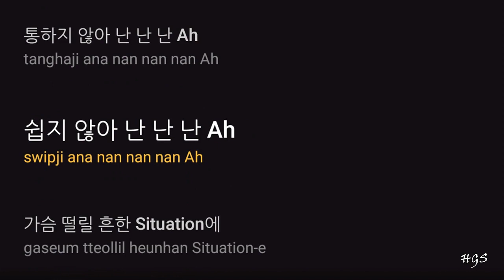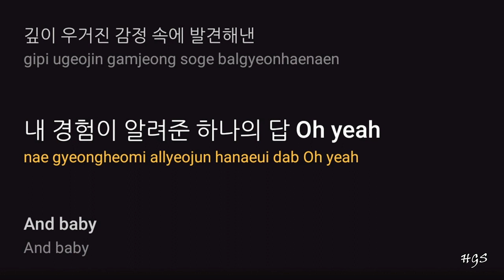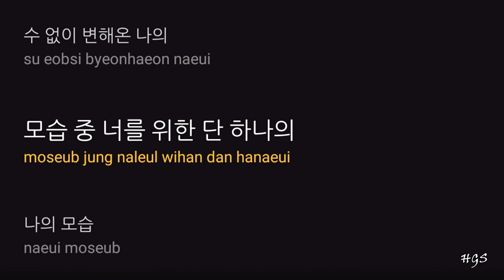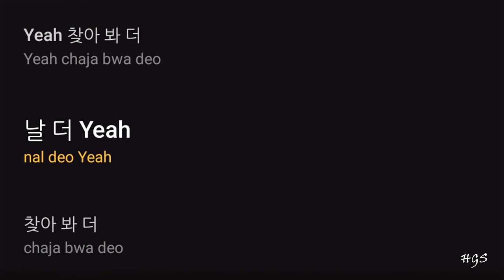BoA - CAMO EASY LYRICS [Han|Rom]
So Queen is back with this awesome song !!!